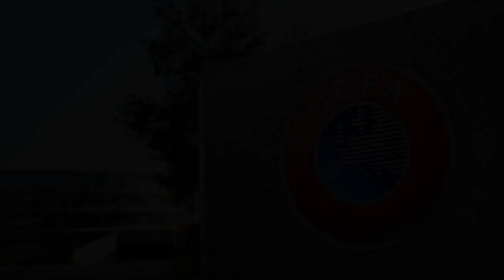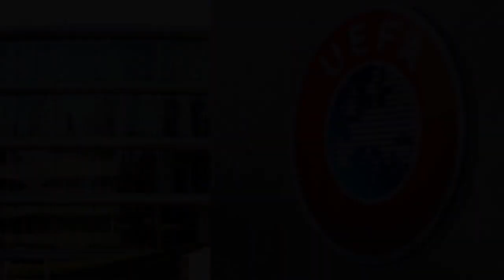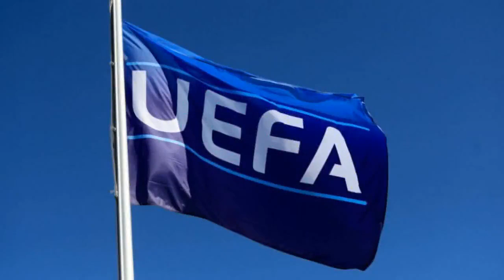All About UEFA Champions League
The UEFA Champions League (abbreviated as UCL, also known as the European Cup) is an annual club football competition organised by the Union of European Football Associations (UEFA) and contested by top-division European clubs, deciding the competition winners through group and knockout format. It is one of the most prestigious football tournaments in the world and the most prestigious club competition in European football, played by the national league champions (and, for some nations, one or more runners-up) of their national associations.